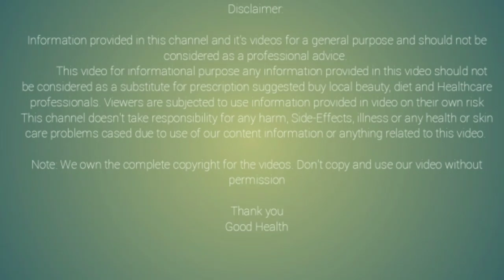निरोगी राहण्याचे महत्वाचे चार नियम(Good Health) Dr. Swagat Todkar tips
निरोगी राहण्याकरता आयुर्वेदानुसार महत्त्वाचे नियम पाळणे गरजेचे आहे या नियमांचे पालन जर केलं तर निश्चितपणे आपला आरोग्य सुधारणार आहे